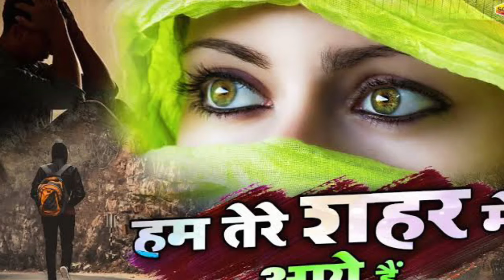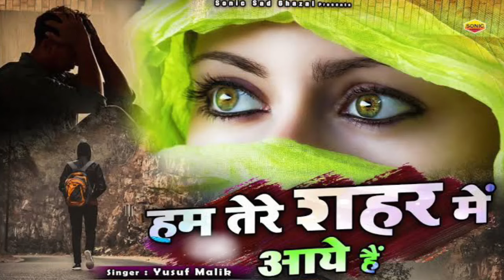hum tere shahar mein aaye hai musafir ki tarah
Ham Tere Sahar me aaye hai musafir ki tarah